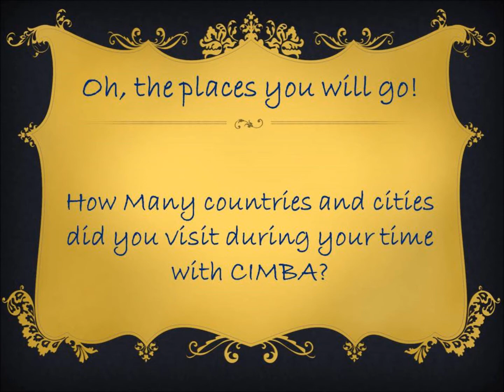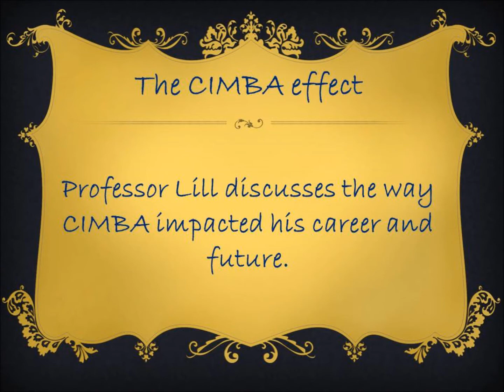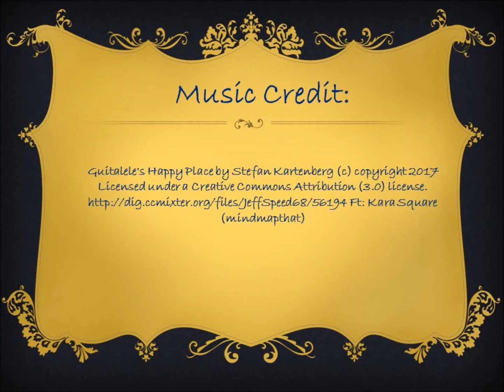Prof Lill Spotlight